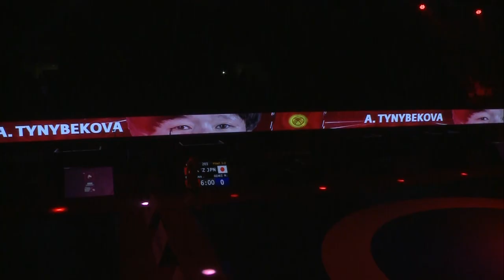Nonoka Ozaki (JPN) vs Aisuluu Tynybekova (KGZ) - Final // Asian Championships 2022